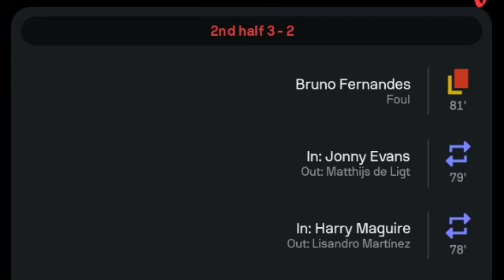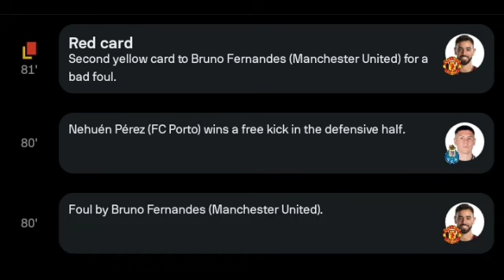Bruno Fernandes Red Card, FC Porto vs Manchester United (3-2) All Goals and Extended Highlights